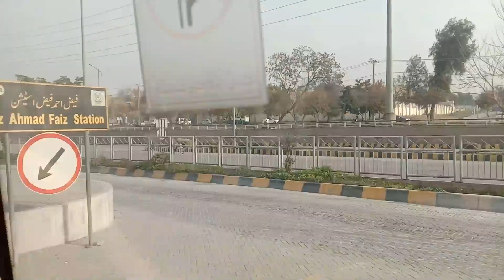New Express Route of Metro Bus – Rawalpindi Saddar to Faiz Ahmad Faiz Islamabad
Punjab Mass Transit Authority has introduced an Express Route on Red Line BRT Metro Bus Service starting from Saddar to Faiz Ahmed Faiz where you can catch Orange Line Metro to Chungi No. 26 GT Road and Airport. This Express Bus also stops at Rehmanabad and Faizabad Muree Road before reaching its final destination.
The service would be operational from Monday to Friday after every 10 to 30 Minutes interval with just 2 stops Rahmanabad and Faizabad

راولپنڈی میٹرو بس کا نیا ایکسپریس روٹ – صدر تا فیض احمد فیض براستہ رحمان آباد فیض آباد